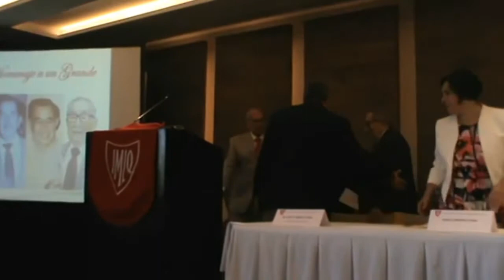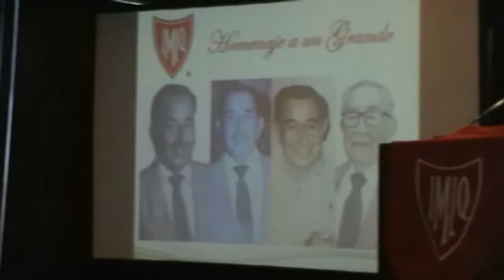Homenaje al Ing. José Alberto Celestinos Isaac (2019)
IMIQ HOMENAJE A LOS GRANDES
Ing. José Alberto Celestinos Isaac